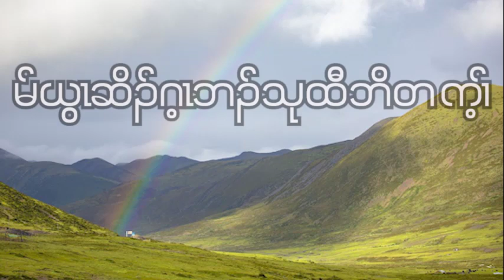Hosea : Chapter- 11 ( October - 23 - 2023 ) Daily Chapter Bible Study